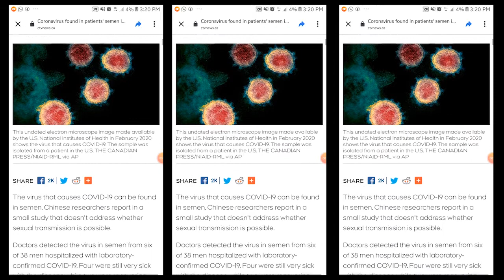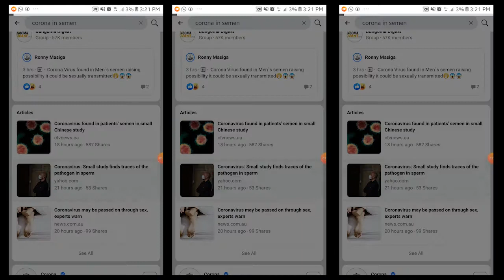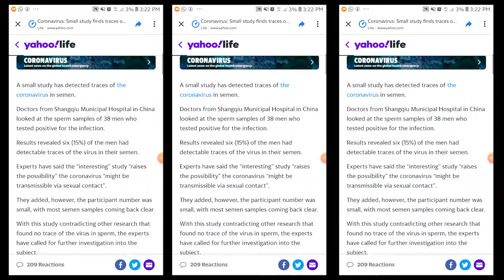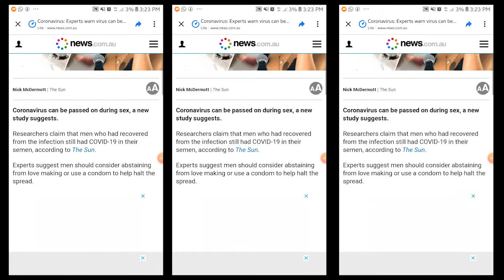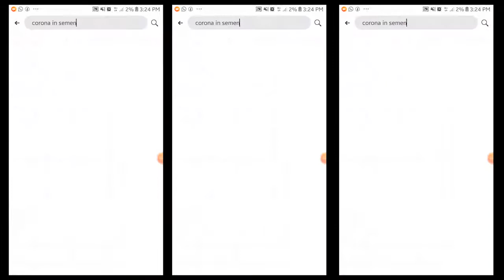CORONA VIRUS IN SEMEN of men infected with the virus?[ The Kenyans Reaction ]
Welcome to the official YouTube channel  for   The Kenyans  . As a Media and News channel, we strive to update our Subscribers and Viewers on time so that they can always be up to date on what is happening around them.
 The Kenyans  Values the Support that our Subscribers give us since you are the reason that we have grown to become a such a Big You-tube Channel in Kenya.